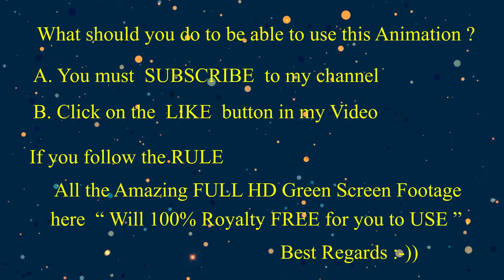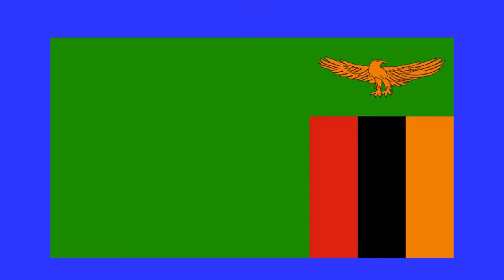Royalty 100 % Free 40 Country Waving Flags in Green, Blue Screen Footage EP#3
Royalty 100 % Free 40 Country Waving Flags in Green, Blue Screen Footage